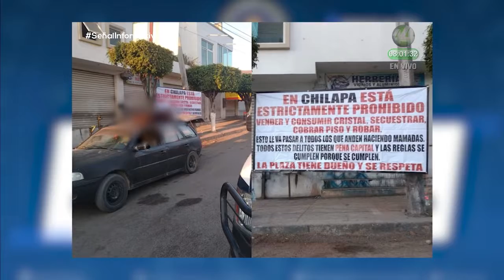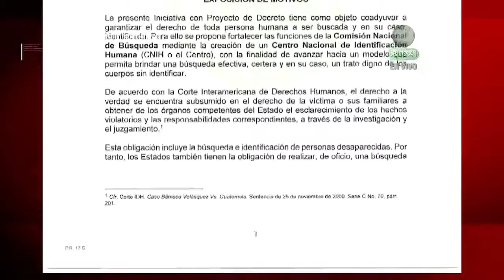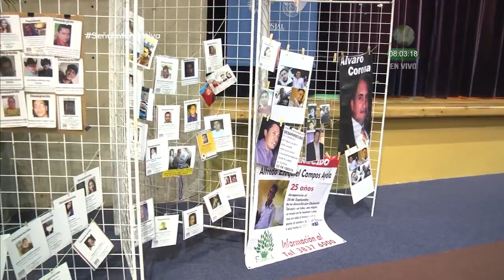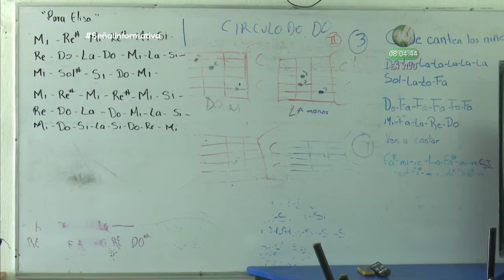Resumen Nacional | 01 de abril de 2022 matutino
Te compartimos los hechos más relevantes del país este viernes 1ro de abril. Según los datos de la Secretaría de Seguridad y Protección Ciudadana, marzo cerró como el mes más violento de 2022, con al menos 2 mil 220 homicidios dolosos. Durante este mes hubo en el país un promedio diario de 72 homicidios, contra 69 en febrero y 66 en enero.